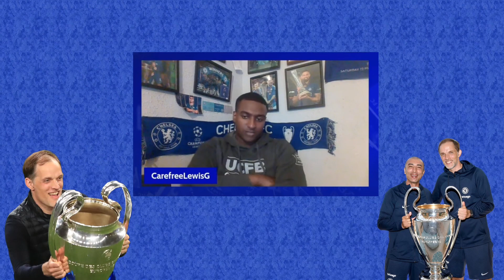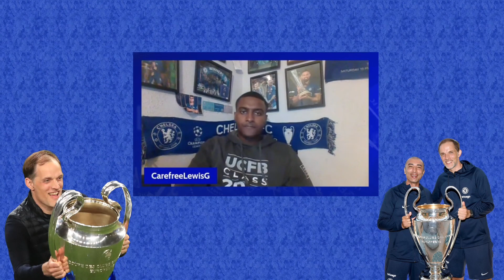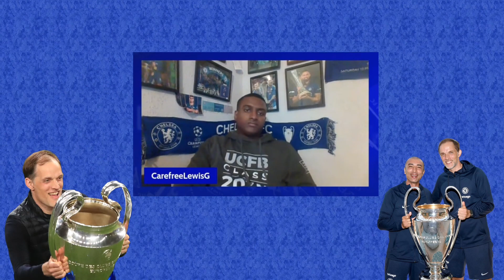SAME PLAYERS, SAME RESULTS [TUCHEL] POTTER TO BLAME FOR CHELSEA WOES?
Chelsea crisis explained
Thomas Tuchel vs Graham Potter

Football Headlines
Football Highlights
Soccer Analysis